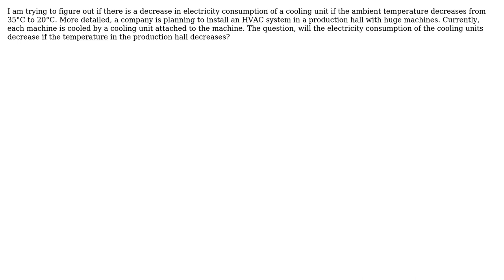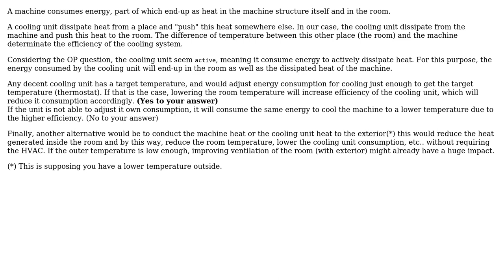Engineering: Temperature dependent electricity consumption of HVAC System (2 Solutions!!)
Engineering: Temperature dependent electricity consumption of HVAC System

With thanks & praise to God, and with thanks to the many people who have made this project possible! | Content (except music & images) licensed under CC BY-SA | Music | Images & others | With thanks to user Majos user Jeremy L. user Adrian Maire and the Stack Exchange Network Trademarks are property of their respective owners. You are responsible for your own actions.